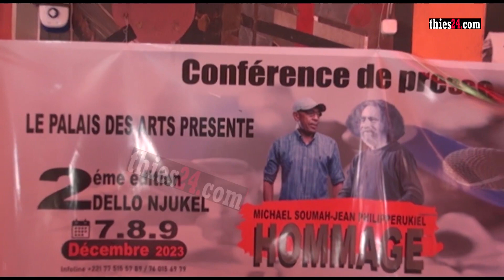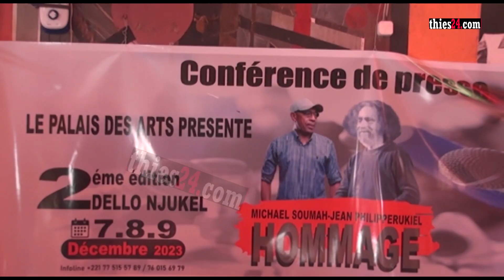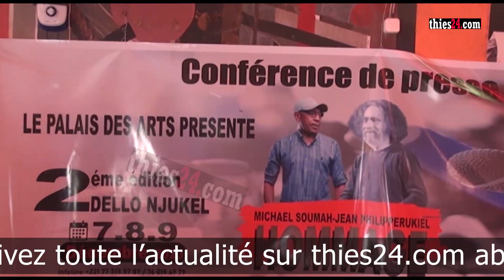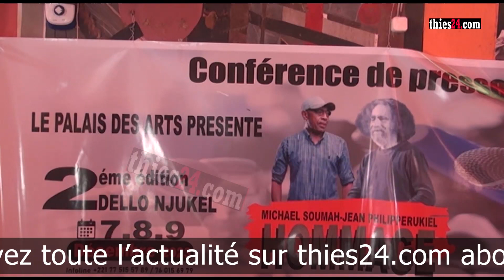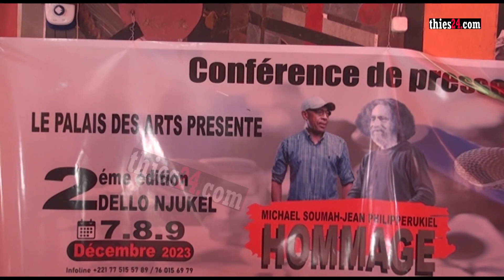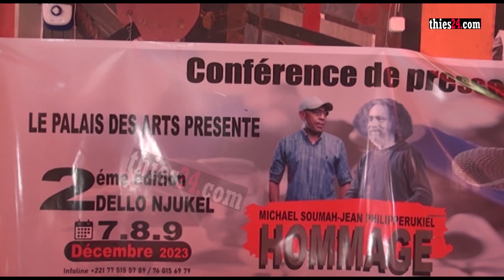2 ème édition Dello Njukël avec le Palais des Arts (Michael Soumah et Jean Philipe Rykiel)